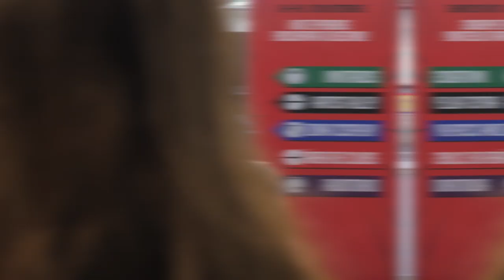Laconve 53 Monterrey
Aqui les dejamos un resumen de lo que fueron los 3 dias de la edicon #53 de laconve la cual conto con una gran cantidad de invitados entre los que podemos destacar a: Sam J Jones Stan Yanevski - Станислав Яневски Banana Cospboys Lou Ferrigno entre otros a los cuales les agradecemos sus atencion en las entrevistas. asi como a todo el staff de la LaConve - ECreativo por las facilidades otorgadas

Pausar
-7:46
Configuración visual adicional
Ir a reproducción con opción de desplazamientoTransmitir a Chrome CastHaz clic para ampliar Reactivar